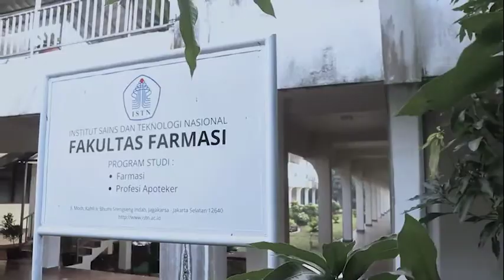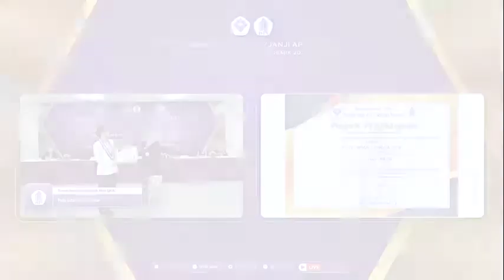Sumpah Apoteker Angkatan 41 - Senin 23 Mei 2022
Penerimaan Mahasiswa Baru Tahun Akademik 2022/2023 Semester Ganjil telah di buka

Gelombang 1 : 01 Maret – 31 Mei 2022
Gelombang 2 : 1 Juni – 31 Juli 2022
Gelombang 3 : 1 – 31 Agustus 2022

Perkuliahan Dimulai : September 2022

*Tidak termasuk Profesi Apoteker, memiliki waktu PMB sendiri

info lanjut mengenai persyaratan, biaya, beasiswa dapat diakses melalui
pmbonline.istn.ac.id

Wedha Wiyata Wira Wakti
Perguruan Tinggi yang Menghasilkan Pribadi Luhur dan Tangguh

FFAR | FSTI | FTI | FTSP | PASCA SARJANA